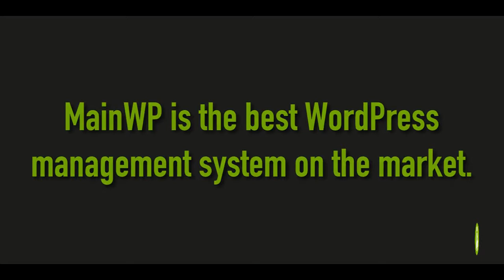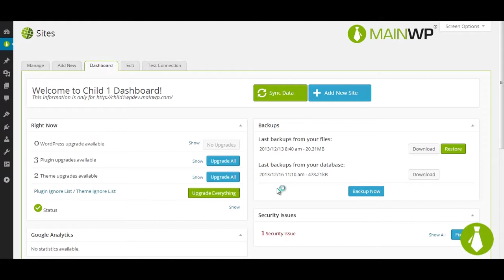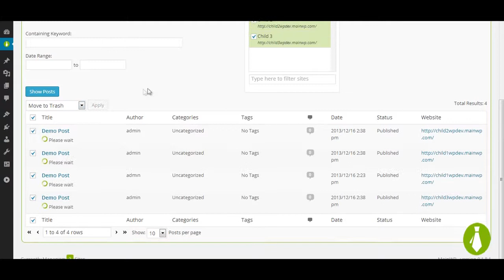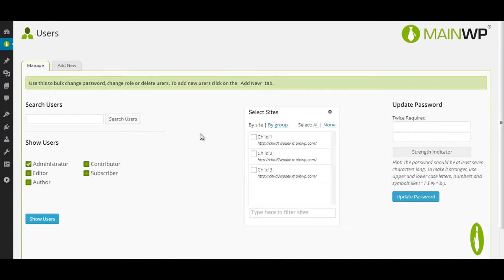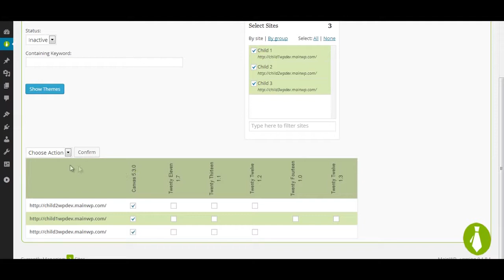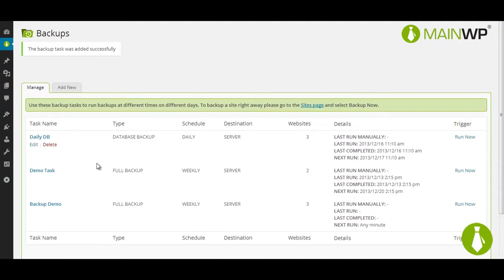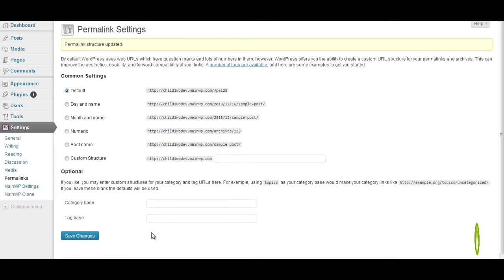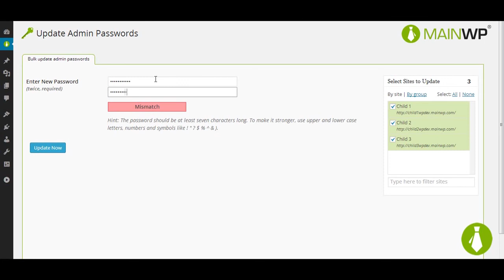MAin WP - Mastery PR